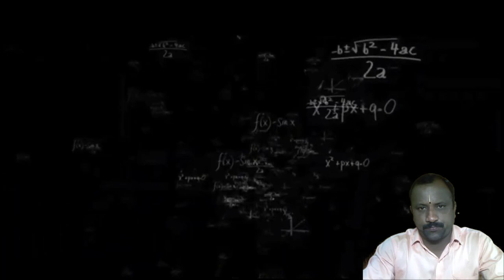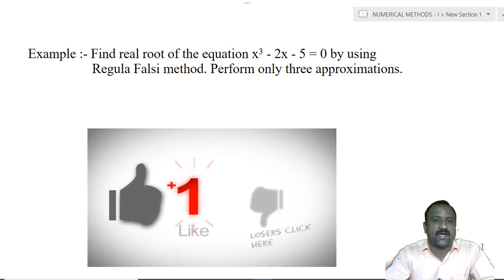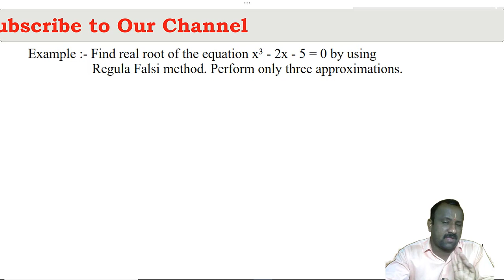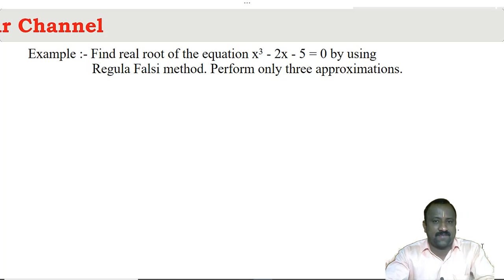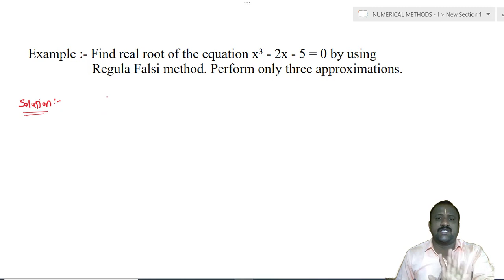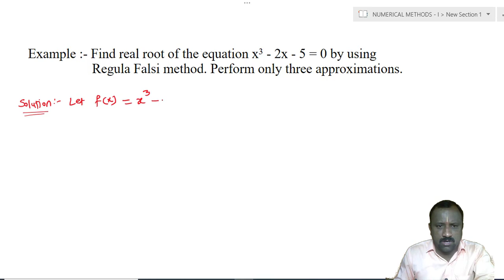Solution Of Non Linear Equations - Example Of False Position Method OR Regula Falsi Method - L - 08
This video contains example to find real root of the non linear equation which is in particular polynomial equation, by using Regula Falsi Method OR False Position Method.